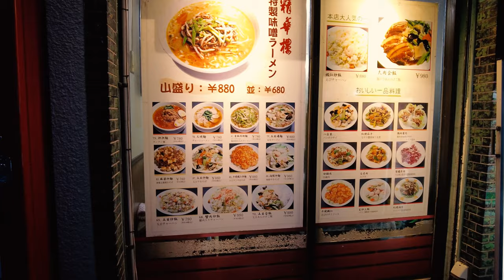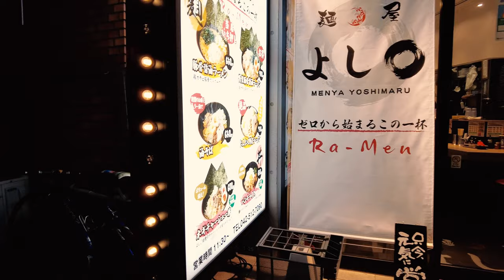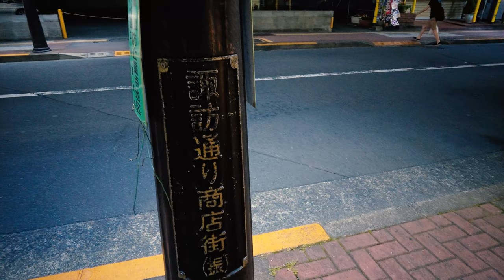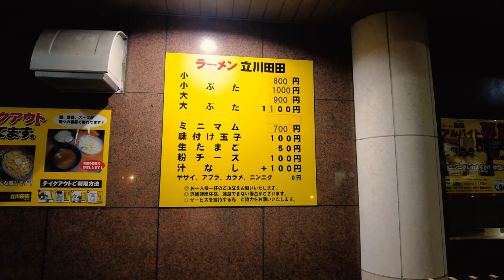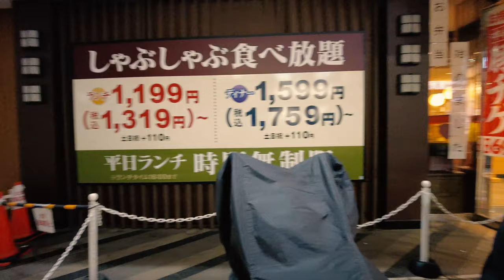⁴ᴷ Tokyo: Tachikawa Station（立川駅）/ East Japan Railway Company : Japan Walking Tour (June, 2021)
Tachikawa (立川市, Tachikawa-shi) is a city located in the western portion of Tokyo Metropolis, Japan. As of 1 March 2021, the city had an estimated population of 184,383 in 93,428 households, and a population density of 7600 persons per km2. The total area of the city was 24.36 square kilometres (9.41 sq mi).

Tachikawa Station (立川駅, Tachikawa-eki) is a junction passenger railway station located in the city of Tachikawa, Tokyo, Japan, operated by the East Japan Railway Company (JR East).

From Wikipedia

This movie is great for meditation or sleep.